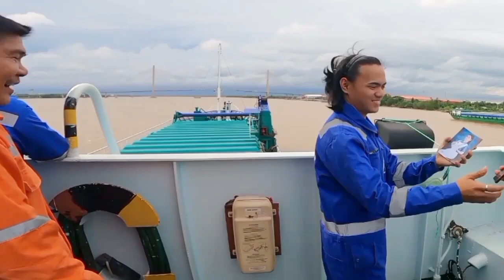entering long bridge of my thoi vietnam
entering long bridge of my thoi vietnam.vung thao pilot quarantine officer boat coming